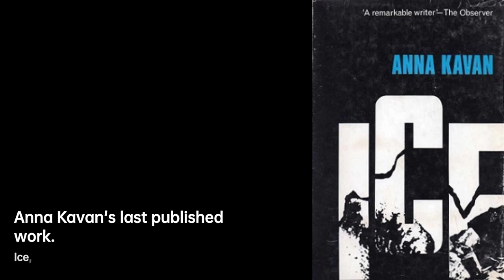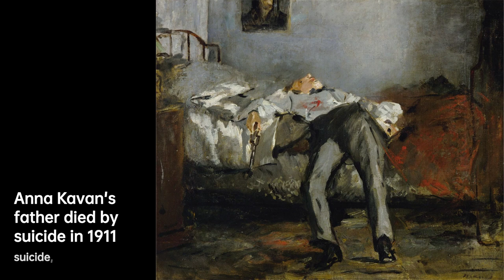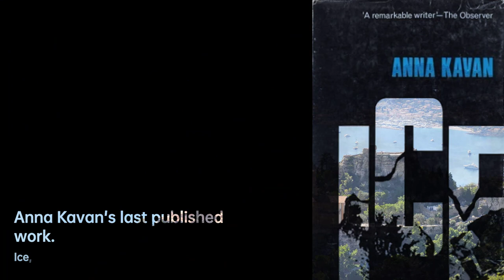Anna Kavan: Unveiling Literary Depths | Writers & Novelists Biography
Anna Kavan was born Helen Emily Woods in Cannes, South of France, the only child of a wealthy British family. Her parents travelled frequently and Kavan grew up in Europe and the United States. As an adult she remembered her childhood as lonely and neglected. Her father died by suicide in 1911. After his death, Kavan returned to the UK where she was a boarder at Parsons Mead School in Ashstead and Malvern College in Worcestershire.
Disregarding her daughter's desire to go to Oxford, her mother arranged an encounter with Donald Ferguson, her mother's former lover. Helen Emily Woods married him in 1920, a few months before he took a position with the Railway Company in Burma. She moved with her husband, began to write and gave birth to her son Bryan. In 1923, Kavan left Ferguson and returned with her son to the UK. These biographical events match the underlying narrative of her initial Bildungsroman Let Me Alone while Who Are You? , written in a Nouveau Roman style, is an experimental variation of her time in Burma.
Living alone in London during the mid-1920s, she began studying painting at the London Central School of Arts and Crafts, and continued to paint throughout her life. Kavan regularly travelled to the French Riviera where she was introduced to heroin by racing car drivers she took up with. In 1928 she divorced Ferguson and married an artist named Stuart Edmonds whom she had met near Toulon. They travelled together through France, Italy, Spain and the Pyrenees before resettling in England. A year later, she published her first novel, A Charmed Circle, under the name Helen Ferguson, followed by five more books over the next eight years.
Kavan and Edmonds had a daughter, Margaret, who died soon after childbirth and they then adopted a child whom they named Susanna. In 1938, when her second marriage ended, she attempted suicide and was admitted to a clinic in Switzerland. These were the first of what would be multiple hospitalizations and asylum incarcerations throughout Kavan's life for both depression and her lifelong heroin addiction.